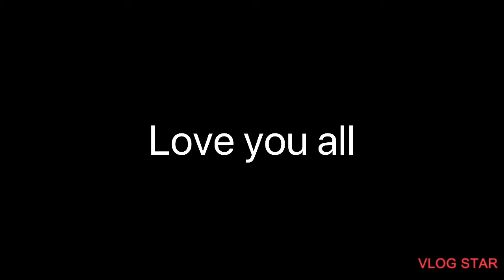MY EMPLOYER‘s RECIPE